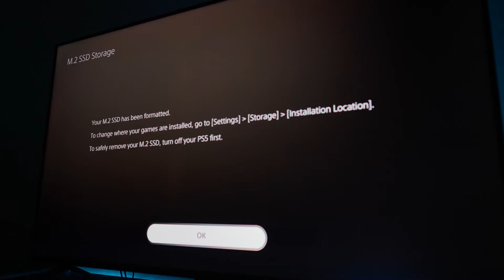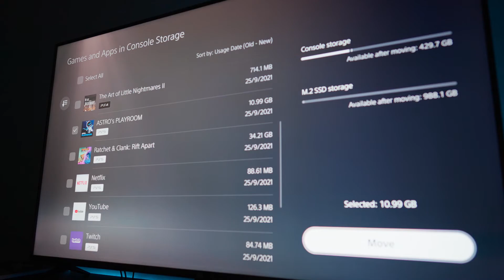انتبه قبل شراء المساحة الاضافية للـ PlayStation 5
إن كان عندك جهاز  PlayStation 5‬⁩ وتفكرّ بزيادة مساحة التخزين في الجهاز من نوع SSD M.2 NVMe فلا تتسرع وتركبّ المساحة التخزينية قبل ما تسمع المعلومات اللي راح تفيدك من خلال مشاهدتك لهذا الفيديو.

ننصحك بشراء المساحة التخزينية من شركة Western Digital ذات المشتت الحراري بالمساحة المناسبة لك.

اعداد وتقديم
محمد الكتبي